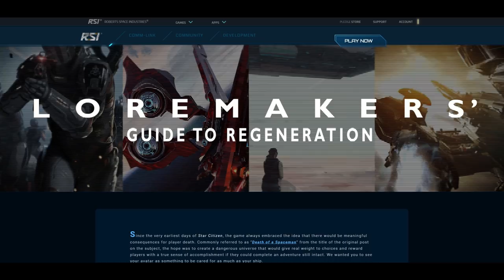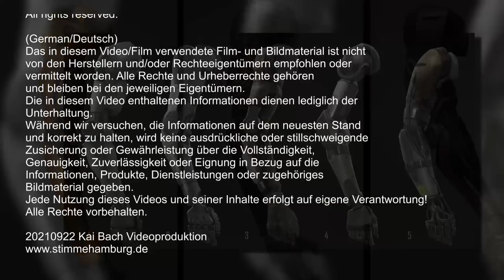STAR CITIZEN 3.15 🌟 Loremakers' Guide to REGENERATION (GER/Deutsch, 22.09.2021)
Übersetzung des StarCitizen "Loremakers Guide to Regeneration". Viel Spaß!
Zeitstempel:
00:00 - Intro,Themenüberblick
ERSTER TEIL
00:48 - Loremakers' Guide to Regeneration
06:12 - Vorwort zur Terminologie
ZWEITER TEIL
06:50 - TERMINOLOGIE
06:52 - Imprint
07:23 - Regeneration
07:49 - Ibrahim-Sphäre
08:31 - Trauma-Reaktions-Echo (TRE)
09:48 - Imprint-Viabilitäts-Score (IVS)
11:01 - Regen (Abkz.: Regeneration)
11:14 - Cycle
11:35 - Gap
11:54 - BiotiCorp Regen-Serum
12:07 - Wiped
12:38 - Tot / Kill / Ermorden / etc.
DRITTER TEIL
12:58 - GESCHICHTE der Regeneration
14:32 - Ibrahim-Sphäre
15:06 - Traumatische Antwort Echos
16:14 - Regeneration

QUELLENANGABEN

with the Cloud Imperium or Roberts Space Industries group of
companies. All game content and materials are copyright Cloud
Imperium Rights LLC and Cloud Imperium Rights Ltd. Star Citizen®,
Squadron 42®, Roberts Space Industries®, and Cloud Imperium®
are registered trademarks of Cloud Imperium Rights LLC.